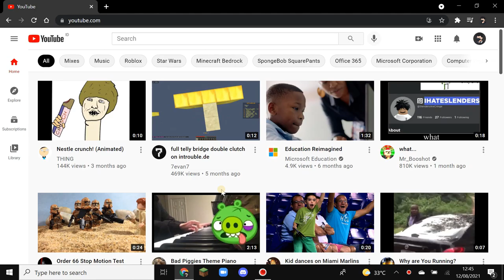YouTube app?!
wait whaaa